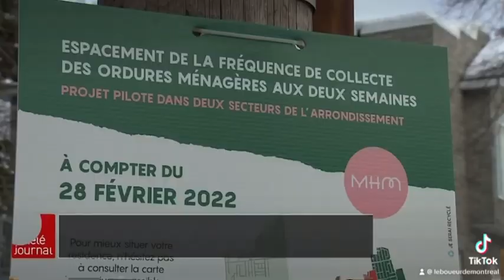Collecte des Ordures à Montréal : Passage à la Collecte aux Deux Semaines dans Certains Secteurs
Dans cette vidéo captivante, nous plongeons au cœur des changements majeurs qui se produisent dans la collecte des ordures à Montréal. La Ville de Montréal a récemment annoncé une modification significative de son calendrier de collecte des ordures dans certains secteurs, passant d’une collecte hebdomadaire à une collecte aux deux semaines. Ce changement a suscité de nombreuses discussions et préoccupations parmi les résidents, et ce vidéo a pour objectif de fournir une vue d’ensemble complète de cette transition.

Tout d’abord, nous explorons les raisons qui ont motivé cette décision. Le contexte économique, environnemental et logistique de la Ville de Montréal a joué un rôle essentiel dans ce changement. Le coût croissant de la collecte hebdomadaire, l’impact environnemental et les défis liés à la gestion des déchets ont conduit les autorités municipales à revoir leur stratégie de collecte des ordures.

Nous rencontrons également des responsables de la Ville de Montréal qui expliquent en détail les avantages attendus de ce nouveau modèle de collecte. Parmi ces avantages, on peut citer la réduction des coûts opérationnels, la diminution de l’empreinte carbone grâce à une fréquence de collecte réduite, et la possibilité d’allouer davantage de ressources à d’autres services municipaux essentiels.

En parcourant les rues de Montréal, nous interrogeons les résidents et recueillons leurs opinions sur ce changement majeur. Certains résidents expriment leur préoccupation quant à l’accumulation d’ordures et aux odeurs potentielles dans leur quartier, tandis que d’autres voient cette transition comme une opportunité d’adopter de meilleures pratiques de gestion des déchets.

Nous rencontrons également des experts en gestion des déchets qui partagent leur point de vue sur cette transition. Ils mettent en lumière les tendances mondiales en matière de collecte des ordures et expliquent comment d’autres villes ont réussi à mettre en œuvre avec succès une collecte aux deux semaines, tout en maintenant un environnement propre et sain.

Pour rendre ce sujet plus concret, nous accompagnons des équipes de collecte des ordures lors de leur travail quotidien. Nous voyons comment les nouveaux camions de collecte, équipés de technologies de pointe, s’intègrent dans ce nouveau modèle. Les bras robotisés et les systèmes de pesée embarqués contribuent à rendre le processus plus efficace et à minimiser les impacts sur l’environnement.

Le vidéo examine également les directives et les recommandations données aux résidents pour s’adapter à ce nouveau modèle. Des conseils pratiques sur la gestion des déchets à la maison, tels que la réduction, le recyclage et la compostage, sont présentés pour aider les résidents à faire face à la collecte aux deux semaines de manière responsable.

En fin de compte, ce vidéo vise à fournir une compréhension complète et équilibrée de la transition vers la collecte des ordures aux deux semaines à Montréal. Nous examinons les avantages, les inquiétudes et les solutions pour garantir que la Ville continue à offrir un service de gestion des déchets efficace et durable tout en réduisant son empreinte environnementale.

Rejoignez-nous pour une exploration approfondie de ce changement majeur dans la collecte des ordures à Montréal et découvrez comment les résidents et les autorités municipales s’adaptent à cette nouvelle réalité.